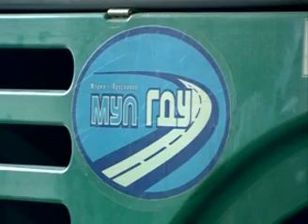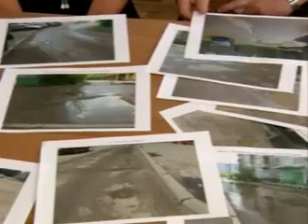2012 07 05 GDU i Yardorstroy